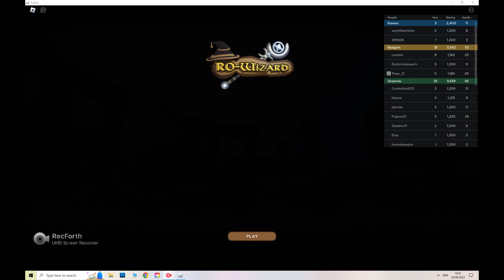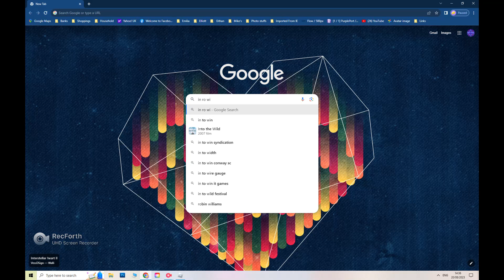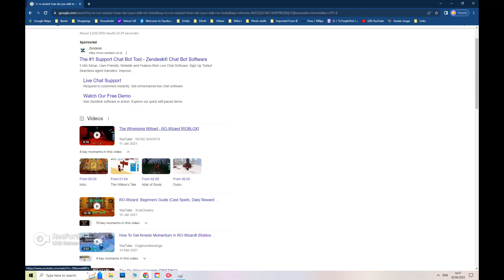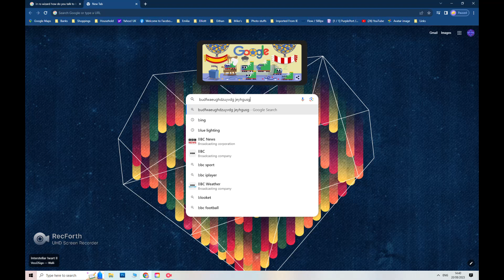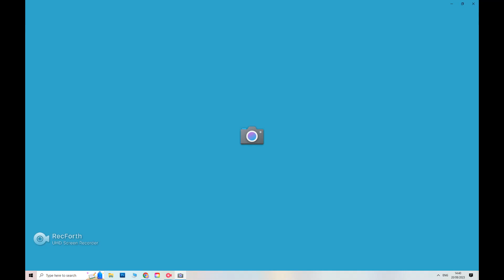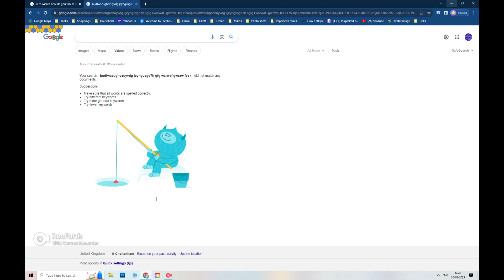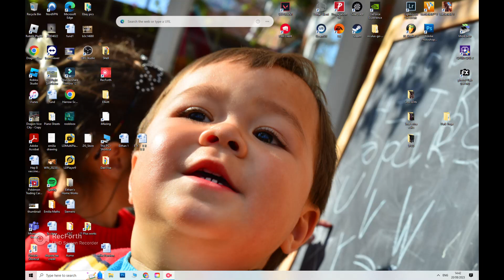ro wizard is released !!!!!!!!!!!!!!!!!!!!!!!!!!!!!!!!!!!!!!!!!!!!!!!!!!!!!!!!!!!!!!!!!!!!!!!!!!!!!!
Ro Wizaed an extrordinary game has been released